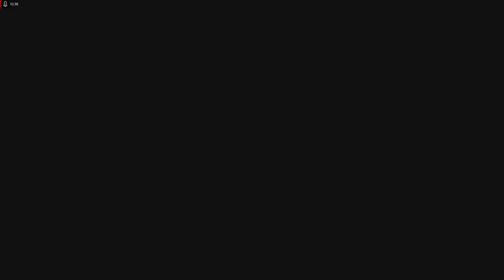Helicopter Crash || Call of Duty Modern Warfare || Ultra 60 FPS || Midnight Gamers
Enjoy the Ultimate Call Of Duty.

Feel free to send us your Gameplay.